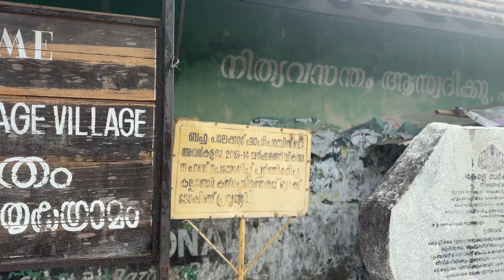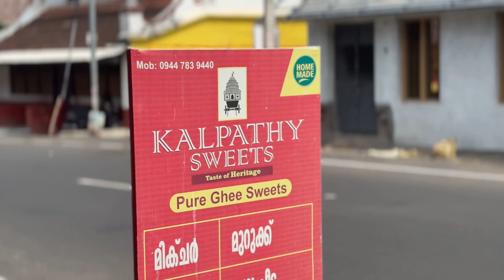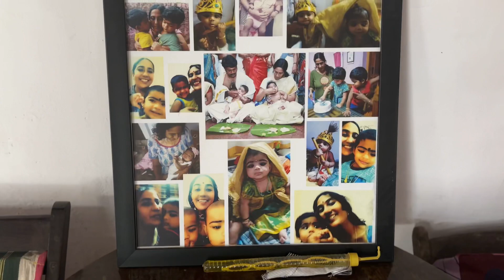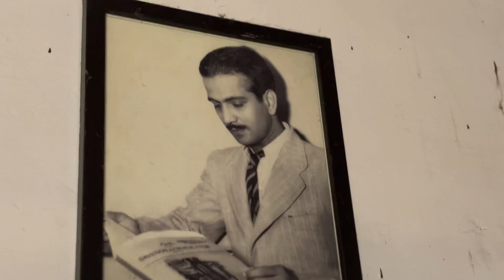മലയാളസിനിമയിലെ ആഗ്രഹാരം ഇവിടെയാണ് കൽപാത്തി.... കാണേണ്ട ഒരു സ്ഥലം ❤️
കൽപാത്തി കേരളത്തിൽ ബ്രാഹ്മണകുടുംബം കൂട്ടത്തോടെ താമസിക്കുന്ന ഒരു ഗ്രാമമാണ് 🙏